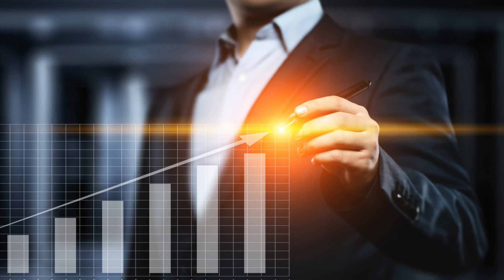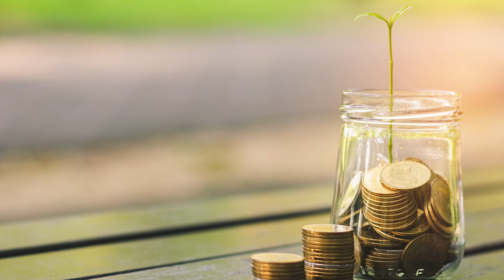Pillole di Finanza Sostenibile | #3 Analisi ESG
Gabriella Berglund (Comgest) spiega cos'è l'analisi ESG e come si può integrare i criteri ambientali, sociali e di governance nella gestione di un fondo d'investimento.